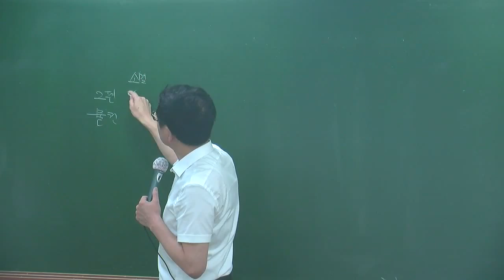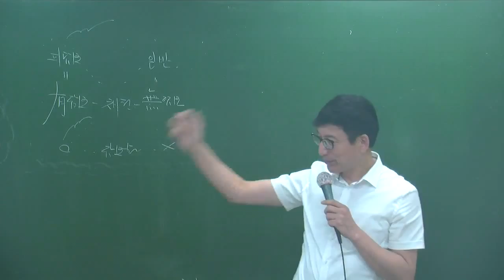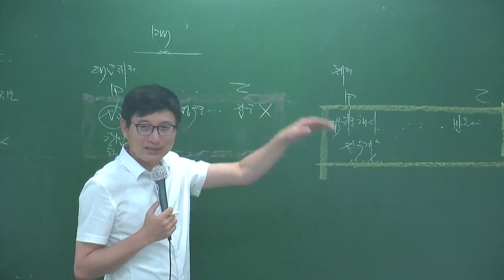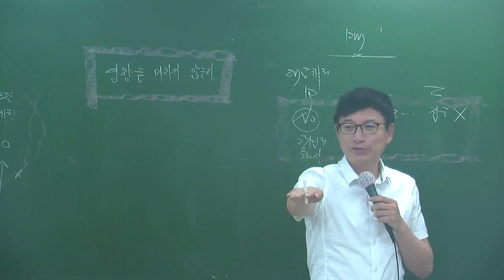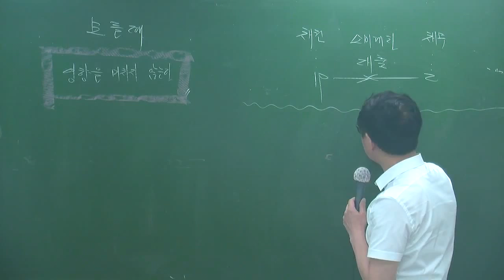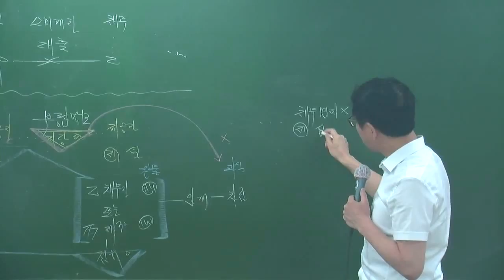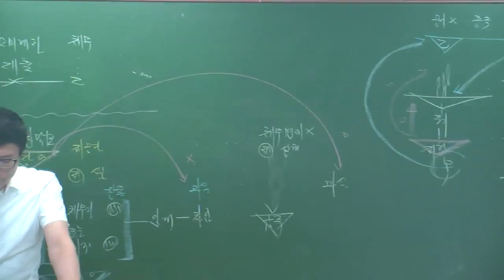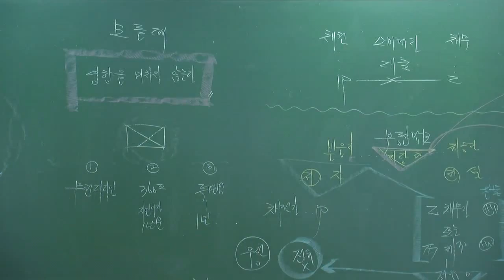민특6-34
6월심화과정